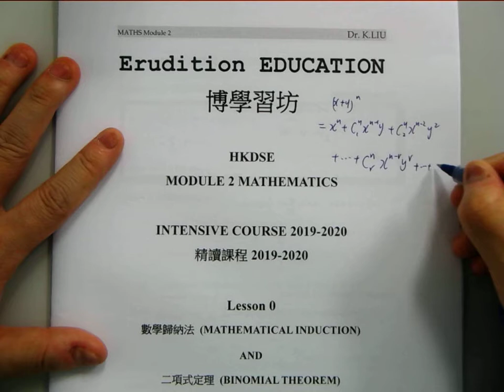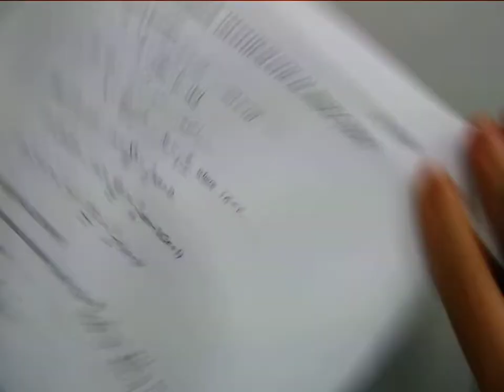Lesson 0 HKDSE MI Binomial F6M2 2020 Part1